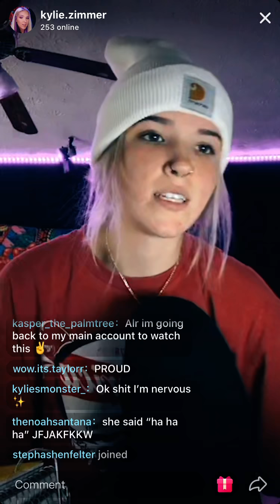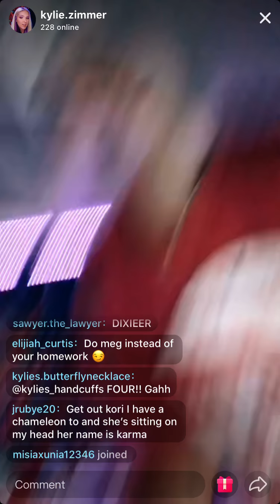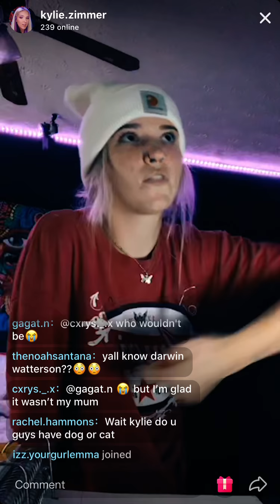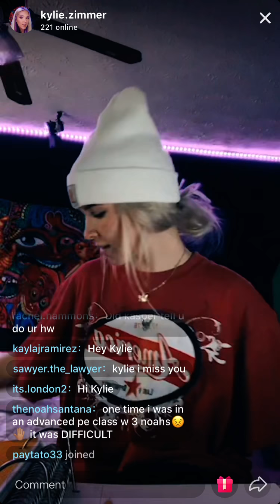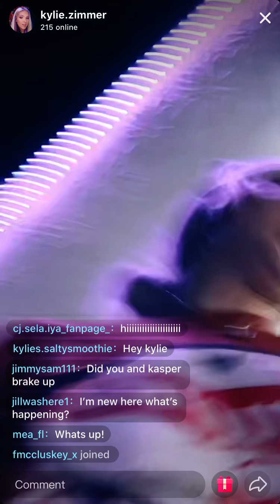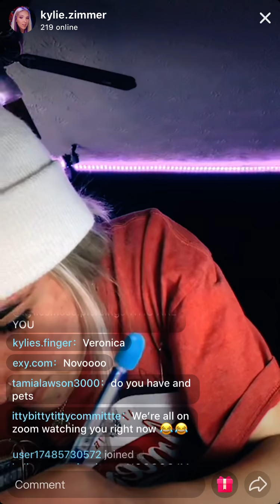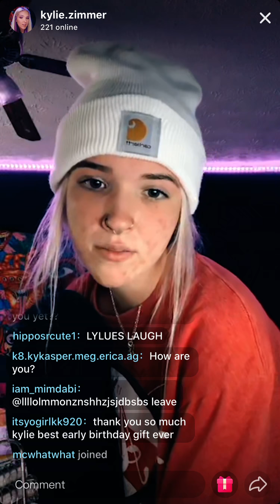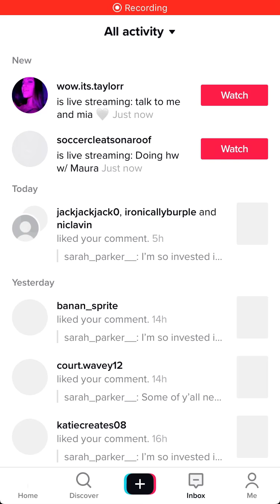Kylie’s live September 16